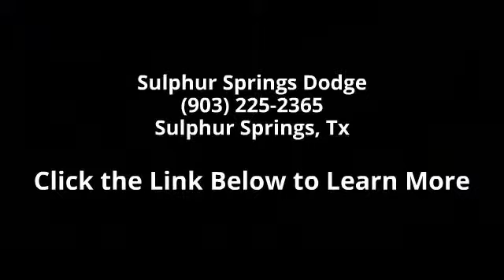2012 Ram 3500 ST - Sulphur Springs Dodge - Sulphur Springs, Tx 75482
4WD. This is one tough cookie. Steady as she goes. This great 2012 Dodge Ram 3500 is the high reliability truck you have been searching for. Life is full of disappointments, but at least this terrific Dodge Ram 3500 will always be there for you and never let you down. We are everyday people treating our customers like family! We will ship to anywhere in the US!